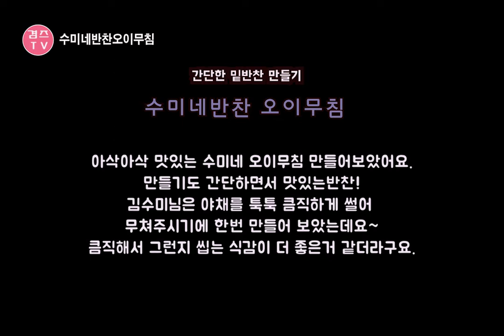수미네반찬 김수미 오이무침,수미네 오이요리 만드는법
오이를 툭툭 큼직하게 썰어 무쳐만든 수미네오이무침 만들어보았어요.
김수미님은 오이나 야채를 툭툭 큼직하게 썰어 무친다며~~
수미네반찬 레시피대로 툭툭 썰어 무쳐주니 아삭아삭 씹는식감도 좋고
맛도 정말 좋더라구요.

감사합니다.